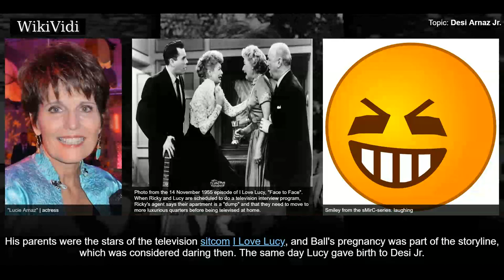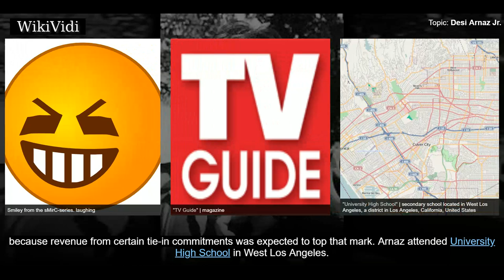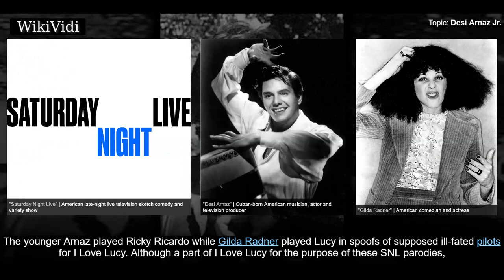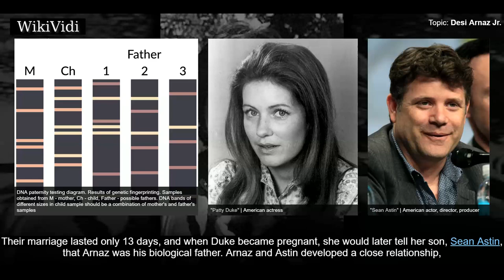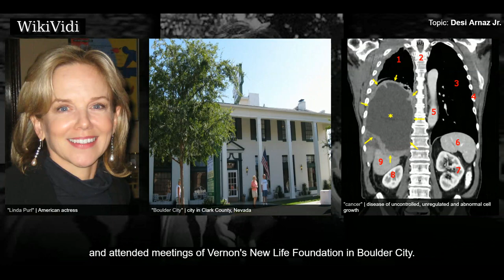DESI ARNAZ JR. - WikiVidi Documentary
Desiderio Alberto Arnaz IV , known professionally as Desi Arnaz Jr., is an American actor and musician. He is the son of Lucille Ball and Desi Arnaz.

Shortcuts to chapters:
00:00:22 Early life
00:01:18 Acting
00:03:10 Later

Copyright WikiVidi.